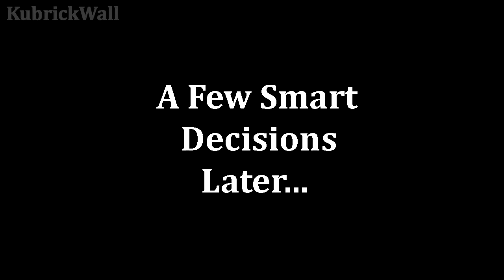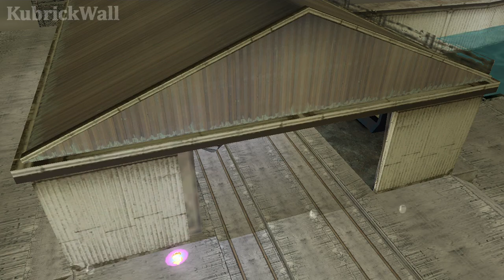GTA: Vice City - 58 - Checkpoint Charlie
Grand Theft Auto: Vice City - The Boatyard / Checkpoint Charlie

❓ ABOUT GTA: VICE CITY ❓

Welcome To Vice City. Welcome To The 1980s.
Having Just Made It Back Onto The Streets Of Liberty City After A Long Stretch In Maximum Security Prison, Tommy Vercetti Is Sent To Vice City By His Old Boss, Sonny Forelli. They Were Understandably Nervous About His Reappearance In Liberty City, So A Trip Down South Seemed Like A Good Idea. But All Does Not Go Smoothly Upon His Arrival In The Glamorous, Hedonistic Metropolis Of Vice City. He's Set Up And Is Left With No Money And No Merchandise. Sonny Wants His Money Back, But The Biker Gangs, Cuban Gangsters, And Corrupt Politicians Stand In His Way. Most If Not All Of Vice City Seems To Want Tommy Dead. His Only Answer Is To Fight Back And Take Over The City Himself.

❓ ABOUT ME ❓

I'm A Gamer From The Philippines Who Likes To Upload Gaming Videos.